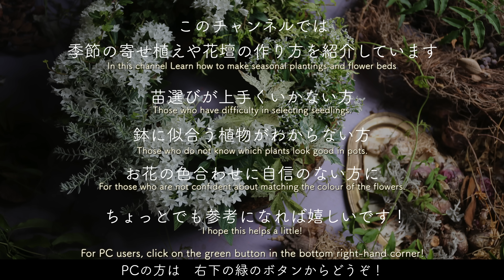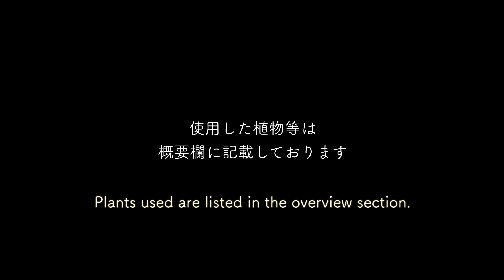寄せ植え／夏のホワイトリース【夏のガーデニング】清涼感のあるペンタスを使って-フローラ黒田園芸- mixed planting / Summer gardening 4K ULTRA HD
↓YouTube「真打カーメン君」コラボ動画①

↓YouTube「真打カーメン君」コラボ動画②

↓YouTube「真打カーメン君」コラボ動画③
ぜひ観てね！Please watch!

創刊50周年【園芸ガイド2023年夏号 】
表紙に寄せ植えが掲載されました！

情報が解禁となりました！
9/26発売の新刊！
【黒田健太郎のコンテナガーデン】
名前から覚悟を感じるでしょ？超ヤバイの作ってます。作ってて興奮してますから、ホントヤバい一冊になります！寄せ植えで興奮ってなかなかないよね。つーか締切まで全力で突っ走ります！ぜひ楽しみにしててくださいね！
ネット書店でも情報解禁のようです！ぜひチェックしてみてくださいね。

【黒田健太郎 instagram】
Kentaro Kuroda instagram

【フローラ黒田園芸STAFF Instagram】
Flora Kuroda engei STAFF Instagram

【フローラ黒田園芸】
〒338-0007 埼玉県さいたま市中央区円阿弥1-3-9
1-3-9, Enami, Chuo-ku, Saitama, Saitama 338-0007, Japan

今回は、リース型のバスケットを使って、白いリースを作ります。
This time, a white wreath is made using a wreath-shaped basket.

【夏のガーデニング／寄せ植え】
今回は外径35㎝という大きめなリース型のバスケットに寄せ植えします。見て涼を感じられるよう白い小花とリーフ植物を合わせて、簡単な構成で作ります。お花は4ポットですが、1ポット ユーフォルビアを入れることで変化をつけています。リーフはシルバーや斑入り葉を合わせて、白花を引き立てています。

Summer Gardening / mixed planting
This time, the plants will be arranged in a large wreath-shaped basket with an outer diameter of 35 cm. It is a simple composition of small white flowers and leafy plants to make it look and feel cooler. There are four pots of flowers, but one pot of euphorbia is added for variety. The leaf plants are combined with silver and spotted leaves to complement the white flowers.

【リースバスケットサイズ】
外径35㎝　内径17㎝　植え込み幅10㎝　高さ9㎝

【目次】
00:00 ①お知らせ Notice.
02:12 ②本編 original version
03:42 ③植える前の準備 Preparation before planting
04:32 ④配置を決める Decide on the layout
05:27 ⑤寄せ植え mixed planting
12:42 ⑥完成 completion

【使用植物】
ペンタス　Pentas lanceolata　×3ポット
ヘデラ'ダックフット' 　Hedera helix 'Duck Foot'
ウエストリンギア'スモーキーホワイト' 　Westringia fruticosa 'Smoky White'
アメリカヅタ'バリエガータ' 　Parthenocissus quinquefolia 'Variegatus'
ユーフォルビア'ダイヤモンドスノー' 　Euphorbia hybrid 'Diamond Snow'
ヘデラ'雪の妖精' 　Hedera helix 'Yuki no yousei'

オンラインショップで予約が開始されました！
寄せ植えカレンダー 2024（9/15 発売！）
【12ヶ月の小さな花のある暮らし Flowers&Plants】

書籍
寄せ植えレッスン&インスピレーションフォトBOOK
【フローラ黒田園芸と12ヶ月の小さな花のある暮らし 】
（限定公開・寄せ植えのつくり方解説動画4本付）

書籍
フローラDIYの作り方＆ディスプレイBOOK
【手づくりのスタンドに季節の花を 素敵に飾る小さな庭】
スツールやディプレイボックス、植え込みができるボックスから作業テーブルまで
フローラ黒田園芸のガーデニングDIYの作り方、飾り方が満載です！

書籍
【多肉植物スタートBOOK】
選ぶ・育てる・ふやす がうまくいく

書籍
【365日の寄せ植えスタイル 春・夏シーズン】

書籍
【365日寄せ植えスタイル 秋・冬シーズン】

書籍
【12ヶ月の多肉植物寄せ植えレシピ】

書籍
【健太郎のリースBOOK】だれが作っても絵になるお手軽リース

書籍
【健太郎のGarden Book】みんなのお手本。フローラ黒田園芸の庭づくり

書籍
【ハンギングを楽しむ寄せ植えノート】

書籍
【12ヶ月の寄せ植えレシピ】